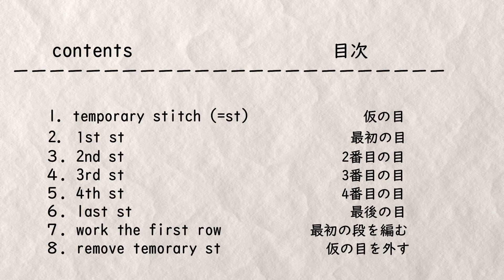Cable Cast On (Twisted) Plus 🥨🥨ケーブルキャストオン（ねじる式）プラスーKnitting (編み物)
In this video, I will introduce a Twisted Cable Cast On.
What is Plus? I will start without a slip knot but with a temporary stitch, and make the last CO stitch neat.

このビデオでは、ねじる式のケーブルキャストオンを紹介しています。
プラスとは？結び目ではなく仮の目で始め、最後の目も糸の流れにそって作るので、一般的な方法と少し違う方法でやっております。

🎧BGMー"Point Back" by Zukisuzuki
📷Imageー Negative Space　イラストAC